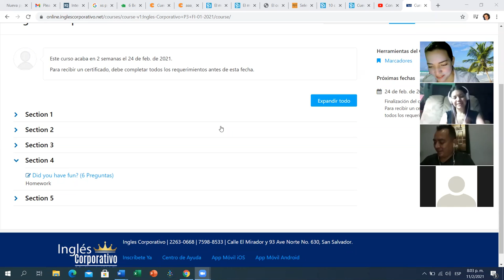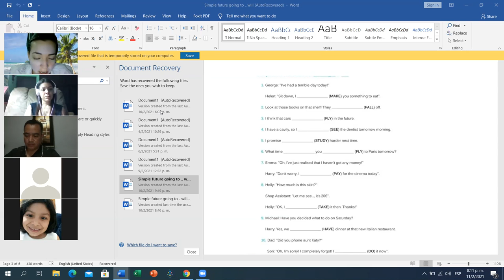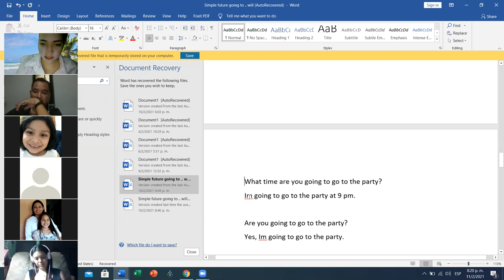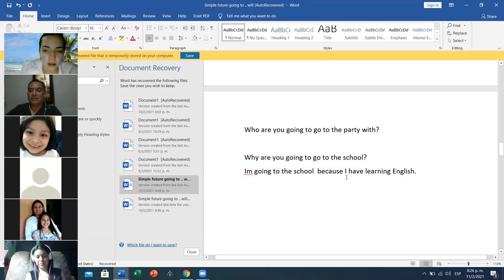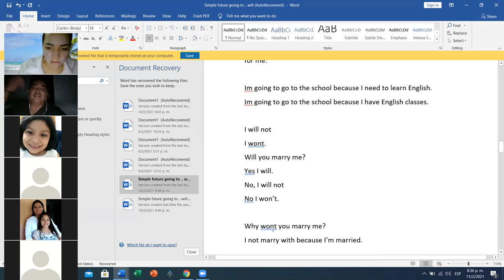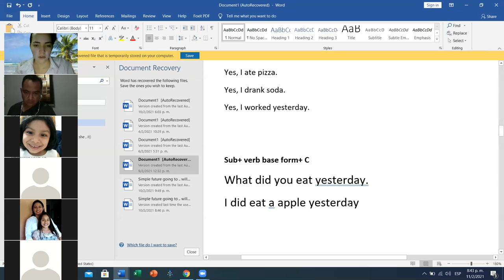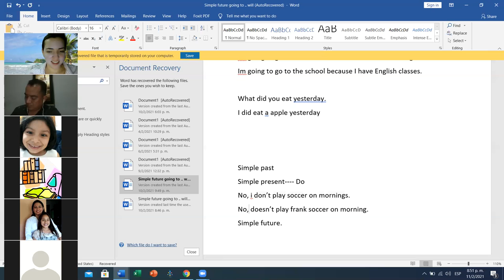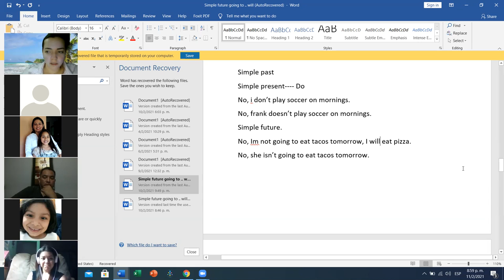Ingles Corporativo- Day 12 P3-04-8-9-PM